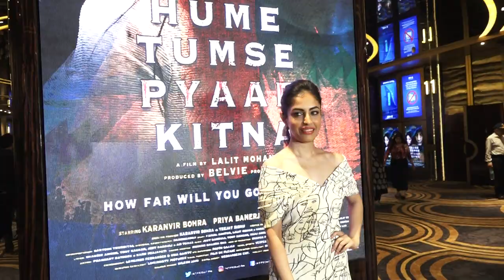Karanvir bohra & Priya Banerjee New Upcoming Movie Hume Tumse Pyaar Kitna Trailer Launch 14